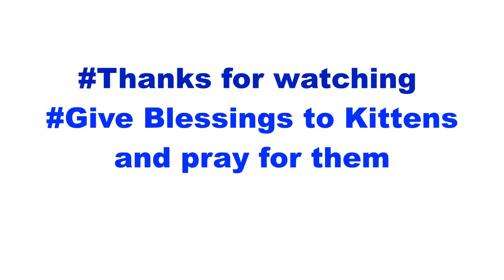Bili k 3 bacha bina Maa k